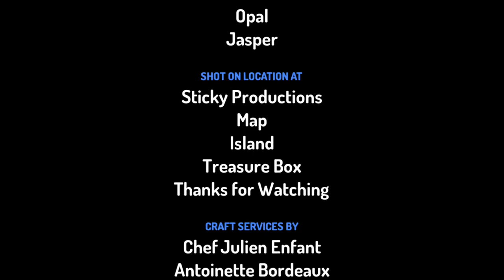Pearlie’s Pirate Adventure Part 1